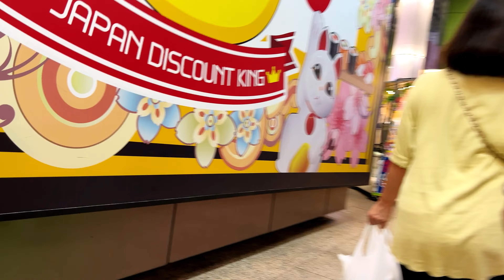Body Stiffness Detected at Bukit Bintang Kuala Lumpur Malaysia Nightlife with Cash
You know it’s good to have night walking tour 4k bukit bintang kuala Lumpur city malaysia as you can see the beautiful lights and so many people enjoying their stay here. Only need some because the price is cheap and not many thieves around. So many activities you can do and food to eat, the transport easy access and walking distance is nearby, no worry about being scam, you can drink in a bar with relaxing atmosphere.